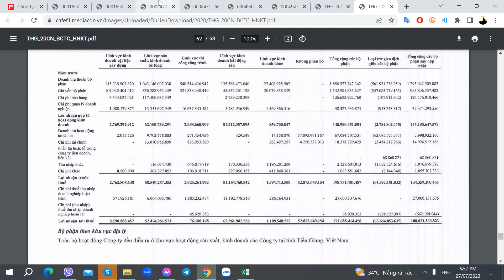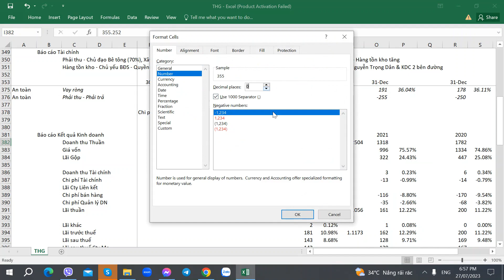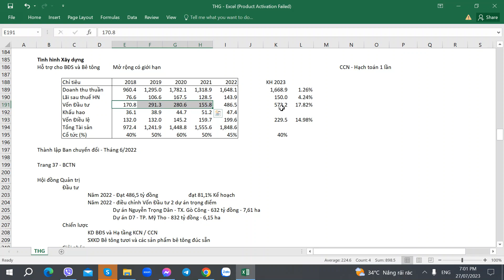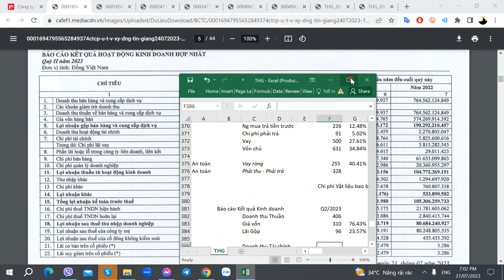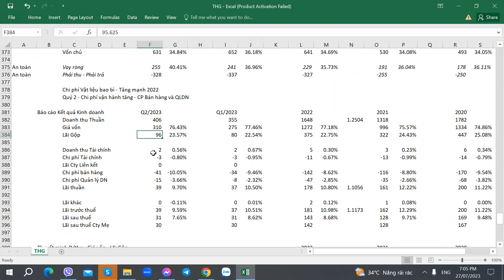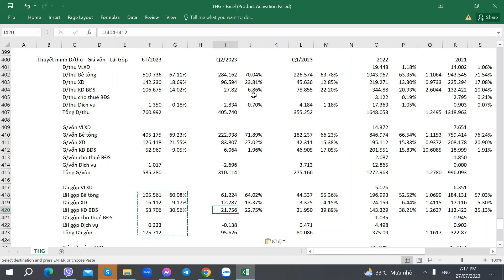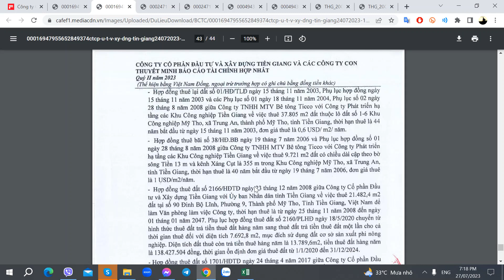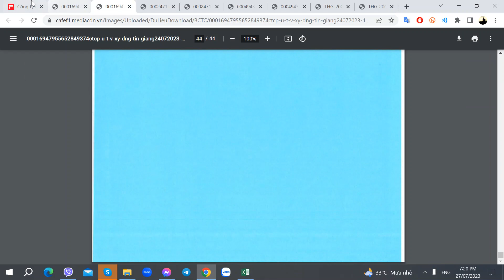Hướng dẫn Phân tích Cổ phiếu THG - TICCO - Công ty Đầu tư và Xây dựng Tiền Giang - Phần 19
Hướng dẫn Phân tích Cổ phiếu THG - TICCO - Công ty CP Đầu tư và Xây dựng Tiền Giang - 27/07/2023 - Phần 19

1. Link tự Mở Online Mirae Asset
2. Link tự Mở Online VPS
3. Link tự Mở Online TCBS